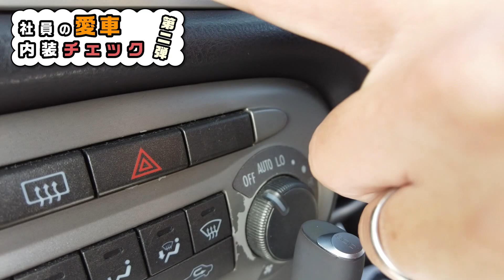社員の愛車の中身チェック第二弾！今回は男性社員の愛車レクサスCT/ダイハツ ミラジーノの２台が登場です★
パッカーズです＾＾
前回女性社員の愛車チェックに続き今回は男性社員の愛車をチェックしてきました〜！

やっぱり内装って個性がでますね・・・

また紹介して欲しい車種などありましたら是非コメントくださいね！

数多くの車種を取り扱っています！
ぜひ当店の在庫をご覧ください★
◎ パッカーズの在庫一覧↓

■パッカーズ　京都伏見店
ネット販売を中心に登録済未使用車やディーラー使用車を販売！
ベンツ ・BMW・VW・プジョーなどの輸入車をはじめ
多くの車を取り扱っております★
日本全国へご納車可能ですので、

1月23日 10:58
田家 祥吾